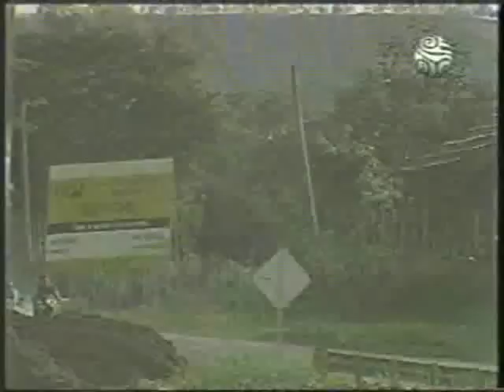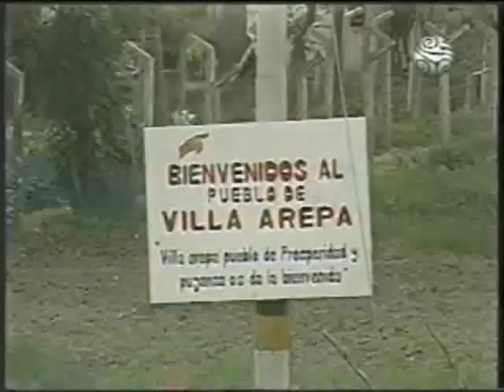NN - A Sudar la gota de leche 1.wmv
NN en su accidentado viaje a Villa Arepa con los gringos. Parte 1 de 2